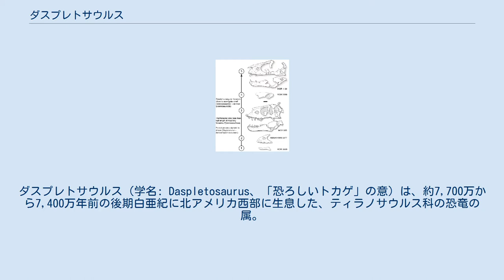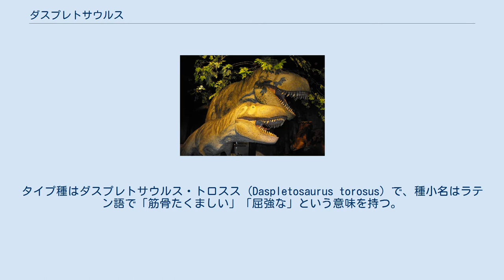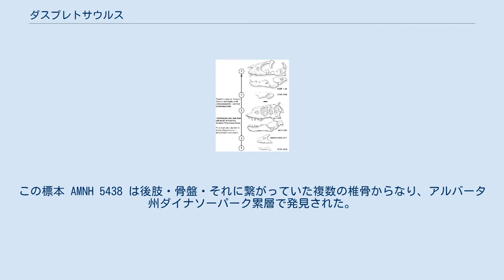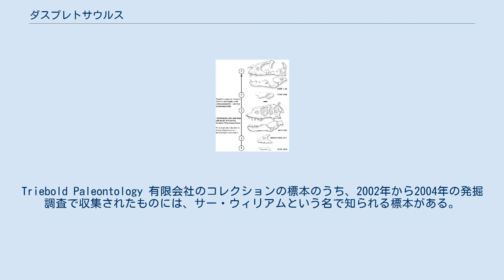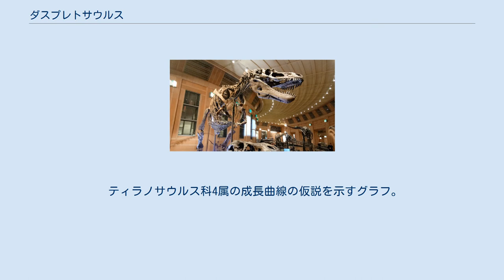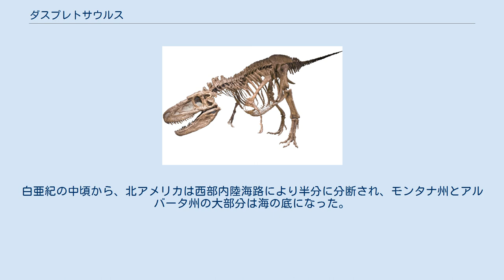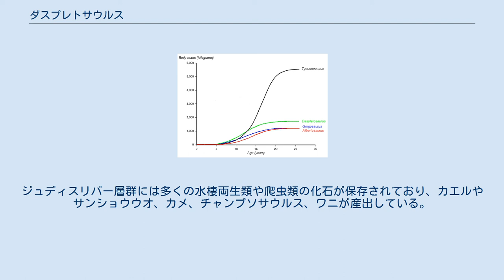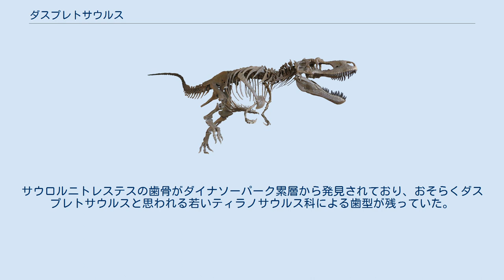ダスプレトサウルス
ダスプレトサウルス（学名: Daspletosaurus、「恐ろしいトカゲ」の意）は、約7,700万から7,400万年前の後期白亜紀に北アメリカ西部に生息した、ティラノサウルス科の恐竜の属。
ダスプレトサウルス属にはアルバータ州で発見されたタイプ種ダスプレトサウルス・トロススと、後にモンタナ州で発見されたダスプレトサウルス・ホルネリの2種が分類される。
同じくアルバータ州から産出した3番目の種は正式な記載を待つ状況である。
 ダスプレトサウルスは遥かに大型で後の時代に生息したティラノサウルス科の恐竜ティラノサウルス・レックスと近縁である。
大半のティラノサウルス科と同様にダスプレトサウルスは数トンの二足歩行の捕食動物で、大型の鋭い歯を持っていた。
ダスプレトサウルスの前肢はティラノサウルス科らしく小型であったが、他の属よりはプロポーションとして大型であった。
 頂点捕食者としてダスプレトサウルスは食物連鎖の頂点に位置し、おそらくケラトプス科のセントロサウルスやハドロサウルス科のヒパクロサウルスを捕食していた。
一部地域ではダスプレトサウルスは他のティラノサウルス科の属であるゴルゴサウルスと共存しており、2属で生態的地位を区別していた証拠もある。
ダスプレトサウルスの化石は他のティラノサウルス科のものよりも珍しいが、社会行動、食性、生活史を含めた生物学的解析は可能となっている。
 ダスプレトサウルス・トロススとヒトの大きさ比較 現代の捕食動物の基準ではダスプレトサウルスは非常に巨大であるが、最大のティラノサウルス科恐竜ではない。
成体は全長8 - 9メートルに達した。
体重は間を取って推定2.5トンだが、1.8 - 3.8 トンと非常に推定の幅が広い。
 ダスプレトサウルスの頭骨は頑強で、頭骨長は1メートルを超えることがあった。
骨は重厚な構造で、鼻先の鼻骨をはじめとした骨は強固に癒合していた。
頭骨には大きな孔が開いて軽量化に役立っていた。
ダスプレトサウルスの成体は72本の歯を持ち、これらの断面はブレード状というよりは楕円形であった。
なお、他の歯と違い、上顎の先端に位置する前上顎骨歯の断面はD字型で、ティラノサウルス科に常に見られる異歯性を示していた。
上顎骨の外側表面が荒い、涙骨・後眼窩骨・頬骨上の目の周りに突起が発達するといった、ユニークな頭骨の特徴も持つ。
眼窩は上下に高い楕円形で、ゴルゴサウルスに見られる円形とティラノサウルスに見られる鍵穴型の中間型である。
鋸歯状構造もダスプレトサウルスの歯に確認されている。
 ダスプレトサウルス・トロススの復元図 ダスプレトサウルスは他のティラノサウルス科の恐竜と体が似通っており、短いS字型の首が巨大な頭骨を支えていた。
ダスプレトサウルスは太い脚で二足歩行し、足先の指は4本で、第1趾は地面に届かなかった。
対照的に前肢は極端に小さく指は2本だけであったが、体格に対するプロポーションは他のティラノサウルス科よりも大きかった。
長く重い尾は頭部と胴部に対するカウンターウェイトとしてはたらき、重心は腰にあった。
 本属および他のティラノサウルス科に唇はなかった可能性が高いとする論文が、ダスプレトサウルス・ホルネリの頭骨の研究から発表されている。
本種頭骨を現代のワニと比較した結果、大型の平たいウロコの存在を示唆する同じ皺の入った骨の構造が確認された。
歯の手触りは荒く、軟組織を保持するスペースもなかったと見られ、ダスプレトサウルスの歯は唇に覆われていなかったと仮説が立てられた。
 カナダ自然博物館のダスプレトサウルス・トロススのホロタイプ標本 ダスプレトサウルス・トロススのタイプ標本 CMN 8506 は頭骨・肩・前肢・骨盤・大腿骨・頸椎・胴椎・臀部の椎骨・前方の尾椎7個からなる部分的な骨格である。
この標本は1921年にチャールズ・モートラム・スタンバーグがアルバータ州 Steveville 付近で発見し、ゴルゴサウルスの新種であると考えた。
1970年にデイル・ラッセルがこの標本を完全に記載し、新属ダスプレトサウルスのタイプ標本とした。
属名は古代ギリシャ語で「恐ろしい」という意味の δασπλής（dasplēs、接続の結果 dasplēto~ に変化）と「トカゲ」を意味する σαυρος/sauros に由来する。
タイプ種はダスプレトサウルス・トロスス (Daspletosaurus torosus) で、種小名はラテン語で「筋骨た...